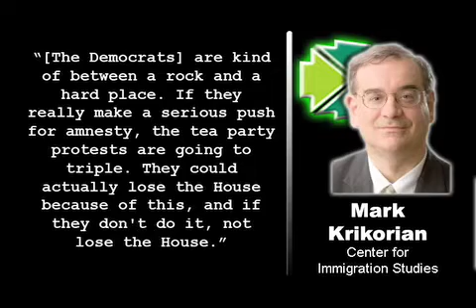Congress Unlikely To Act On Arizona Immigration Law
With a divisive new law in Arizona providing the kindling, the national debate over immigration has reignited. It's unclear, however, whether Congress and the Obama administration are prepared to act on the issue or just talk.